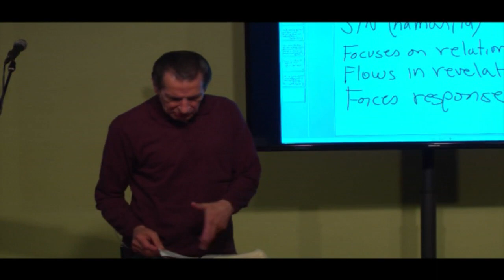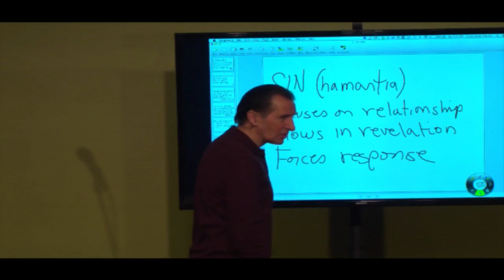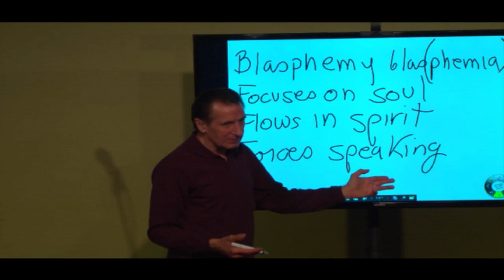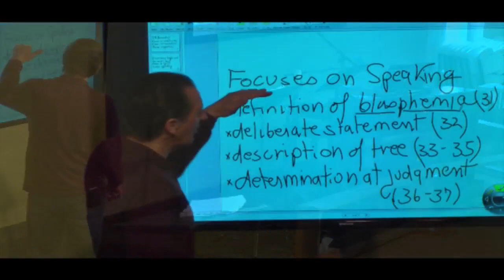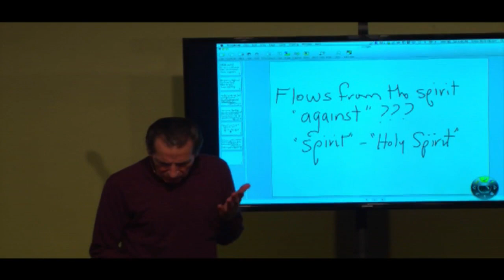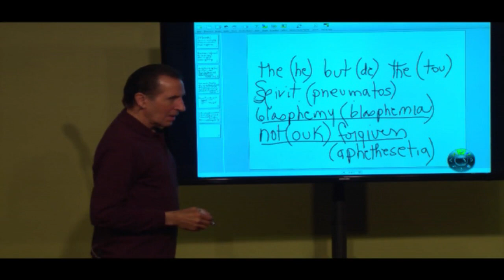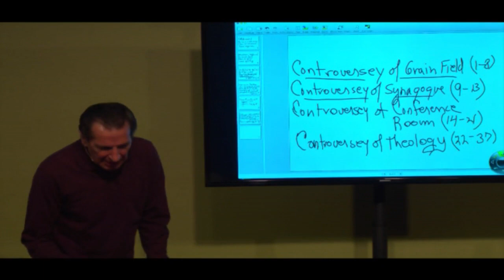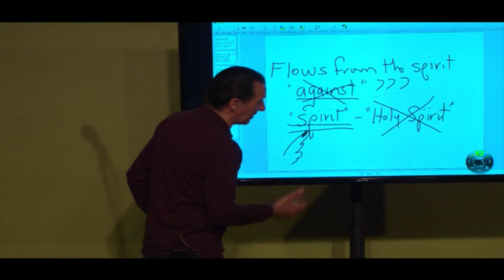Stephen Manley — Cannot Be Forgiven (Matthew 12:31)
Stephen Manley — Cannot Be Forgiven (Matthew 12:31)
Originally Preached: May 10, 2014